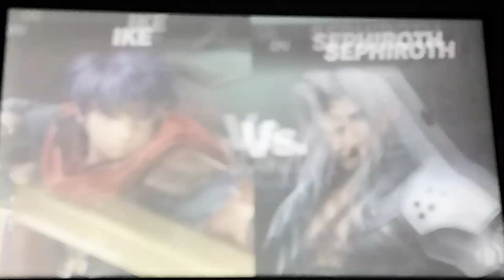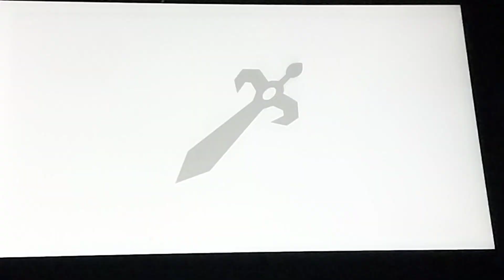Super Smash Bros Ultimate: Ike vs Sephiroth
Get ready for Ike go against Sephiroth in Smash Ultimate.